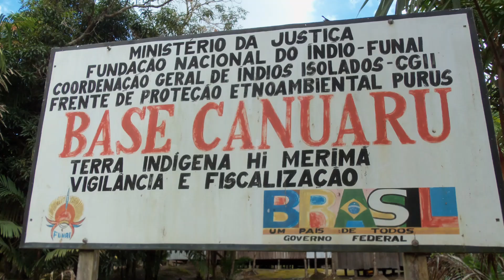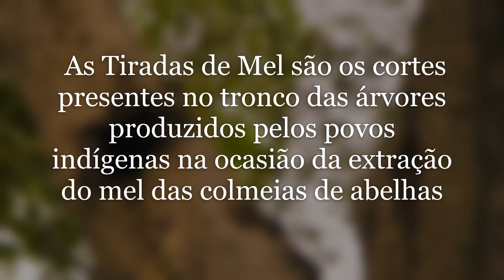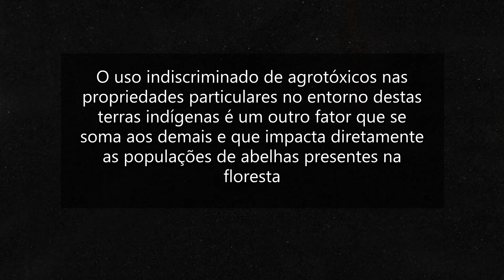Resumo VSBBC Daniel Rocha !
Vídeo do Resumo " Monitorando as “tiradas de mel”: metodologias de proteção e conservação dos territórios dos povos indígenas isolados na Amazônia."